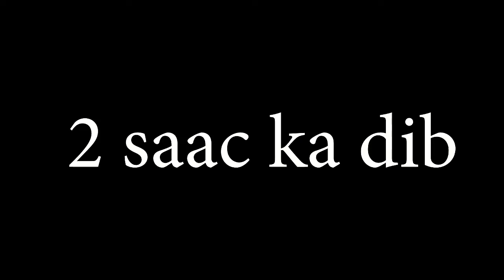RIWAAYADII DR DHUUNI